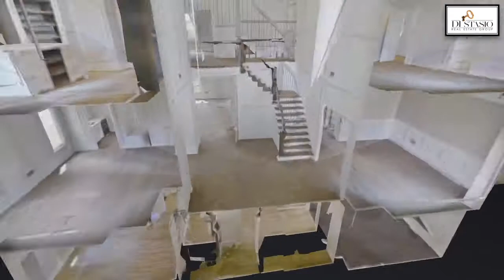Bergen County Real Estate Search Redefined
Christian Di Stasio and his team have redesigned their website to accommodate home buyers with tools that allow them to continue their real estate needs during the Covid-19 pandemic.